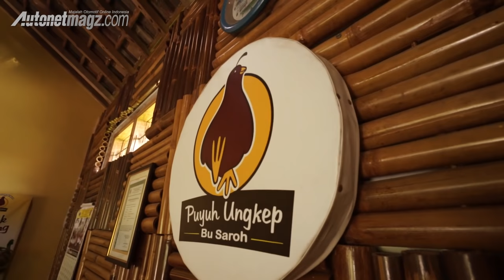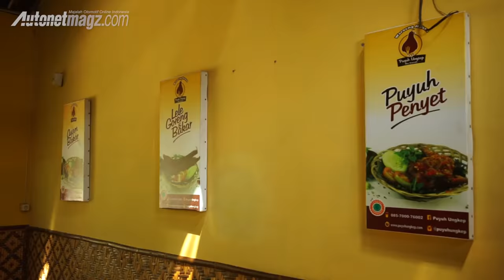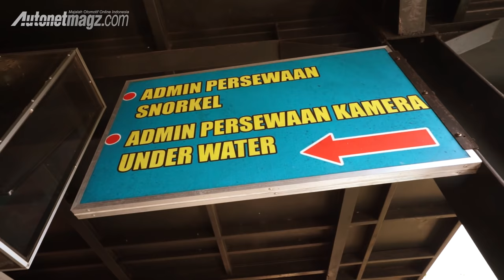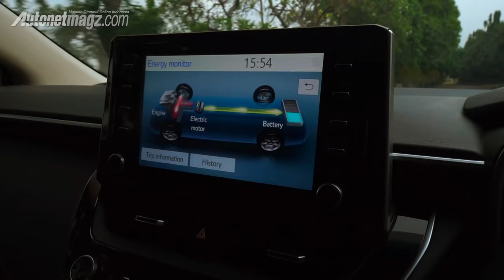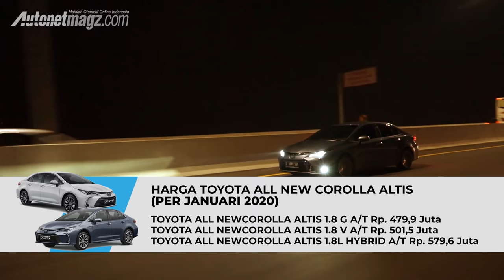Toyota Corolla Altis HEV | ROADTRIP AutonetMagz feat. Motomobi & Fitra Eri Otodriver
Perjalanan Epic Journey Ridwan Hanif AutonetMagz, om Mobi Motomobi dan Fitra Eri Otodriver yang pernah dilakukan tahun 2018 lalu, kini berlanjut menggunakan All New Toyota Corolla Altis Hybrid.

Pada part 1 Epic Journey kali ini dimulai dari kota Yogyakarta menuju ke kota Malang untuk selanjutnya akan diteruskan hingga ke pulau Bali dengan singgah dahulu di Banyuwangi.

Di perjalanan menuju Malang ini, kami akan mengupas bagaimana itu mobil Hybrid, tentunya dengan keseruan dan perdebatan yang gak ada habisnya.

Bagaimana ceritanya dan akan mampir kemana saja? Yuk langsung saja ditonton videonya.